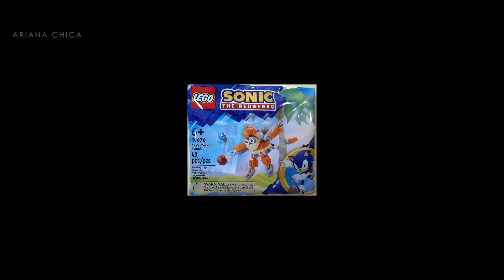LEGO Sonic Polybag Kiki's Coconut Attack (30676) - Lego Polybag Speed Build